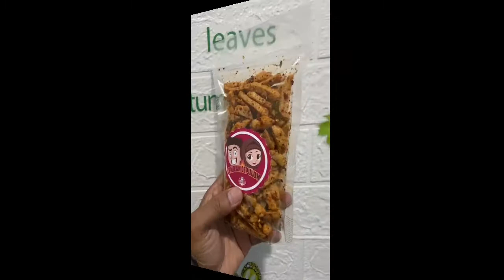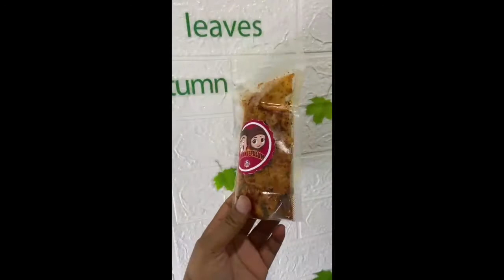IDE BISNIS ANEKA CEMILAN KEKINIAN YANG BISA BOOMING!!!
Editing Video By :
- Viva Video
- FilmoraGo
- KineMaster Pro
Pemusik: Jef

Editing Thumbnail Kustom By:
- PictArt

Jika ada masukan silahkan untuk komen dibawah ya ^_^